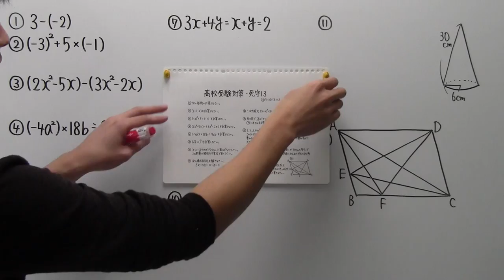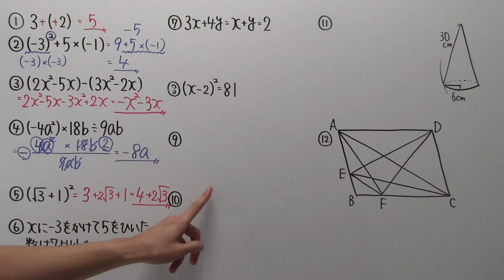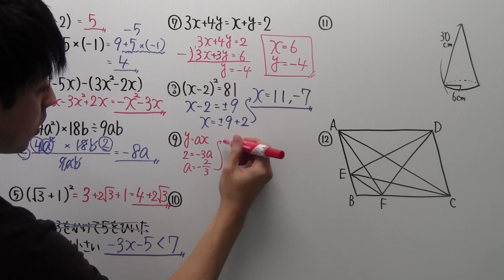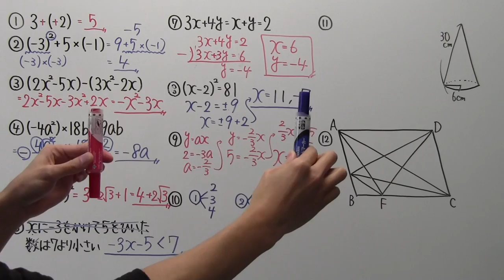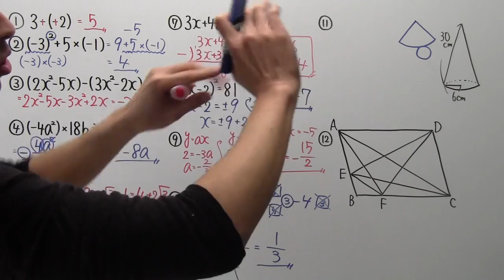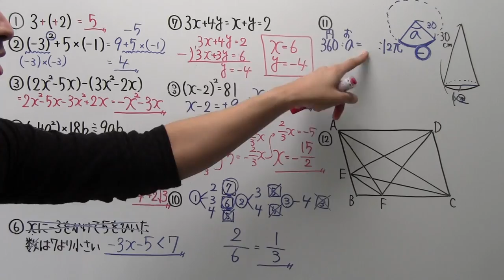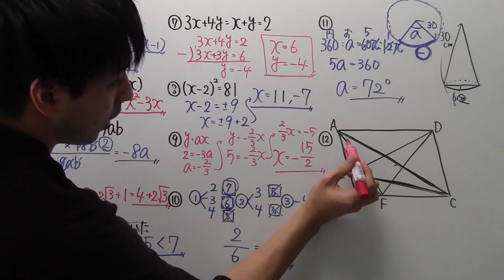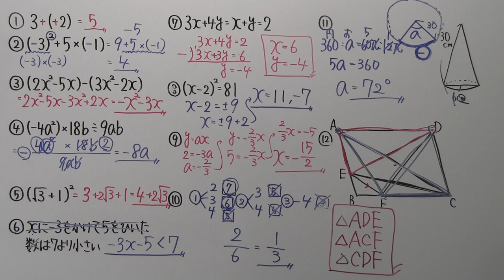【高校受験対策】数学－死守13